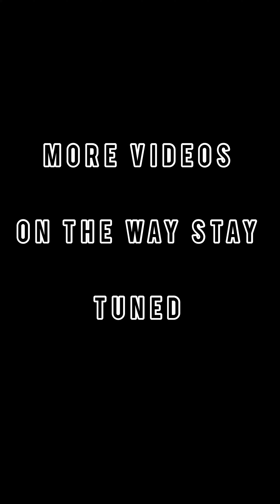2 kicker L7 15,s on a hifonics 2100.1 class D amp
2 L7 15,s in the trunk of this box Chevy got loud for videos of the system playing follow me on instagram link will be below and also for all your car audio needs and everything else inbox me on phone contact info will be in all the videos that I post thanks for the support